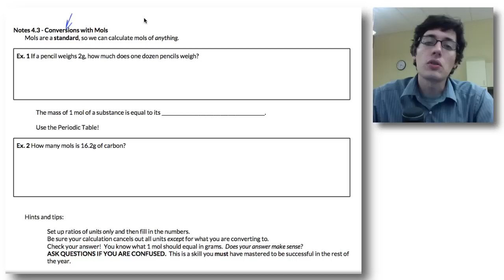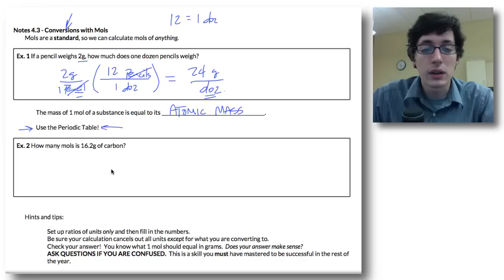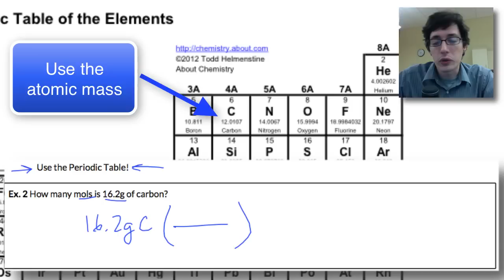Mol Conversions, pt. 1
Conversions with mols are simple...we just need to use the Periodic Table to create conversion factors that allow us to change units. This video shows a simple mass-to-mols conversion example.